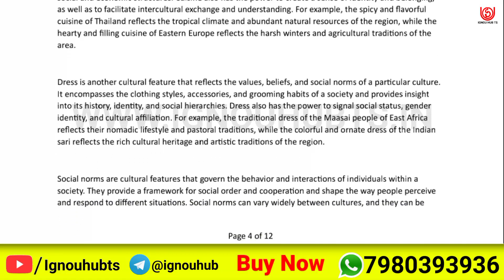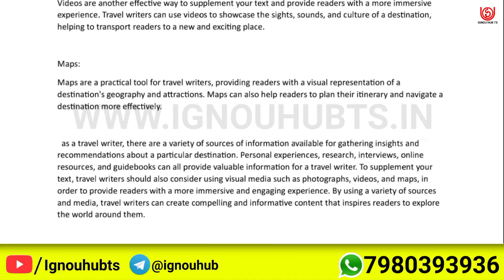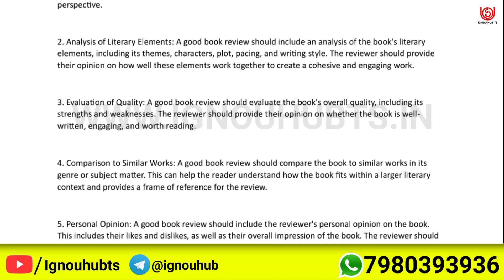AFW 1 Solved Assignment 2023-24 English, AFW 1 Solved Assignment 23-24, AFW-1 Assignment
You find AFW 1 Solved Assignment 2023-24, AFW 1 Solved Assignment and you can download PDF it very easily, then follow the given steps to download, IGNOU solved assignment.

AFW-1 solved assignment 2023-24 in english | AFW-1 solved assignment 2024 |
AFW-1 assignment question paper 2023-24 | ignou solved assignment |